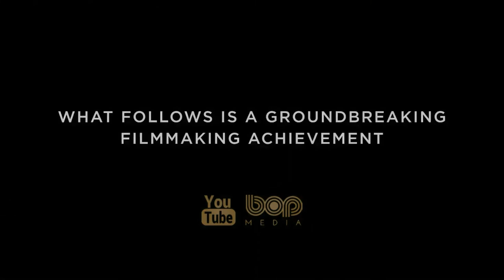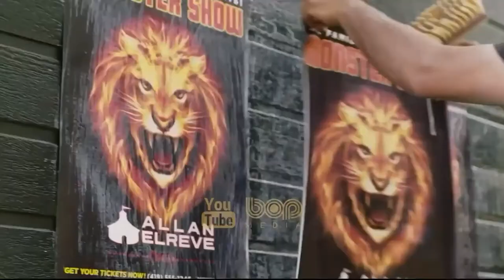فیلم سینمایی علمی تخیلی بالا رو نگاه نکن ۲۰۲۱ با بازی لئوناردو دی‌کاپریو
فیلم سینمایی بالا رو نگاه نکن

یک فیلم رو به انتشار در ژانر کمدی سیاه علمی تخیلی به نویسندگی، تهیه‌کنندگی و کارگردانی آدام مک‌کی است. لئوناردو دی‌کاپریو و جنیفر لارنس بازیگران اصلی فیلم هستند که در نقش دو ستاره‌شناس پایین سطح که از طریق یک تور رسانه‌ای تلاش می‌کنند تا بشر را در مورد یک سیارک که زمین را نابود می‌کند هشدار دهند، ایفای نقش می‌کنند. راب مورگان، جونا هیل، مارک رایلنس، تایلر پری، ران پرلمن، تیموتی شالامی، آریانا گرانده، کید کادی، کیت بلانشت، و مریل استریپ از گروه بازیگران فیلم هستند.

فیلم سینمایی Don't Look Up